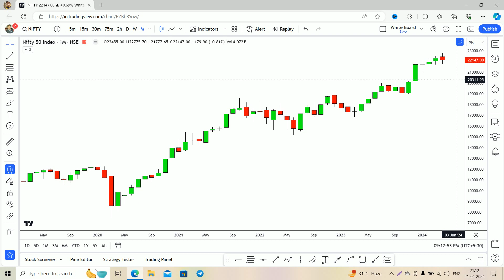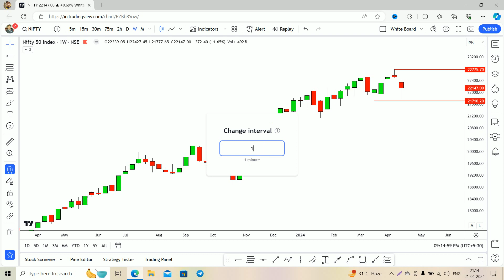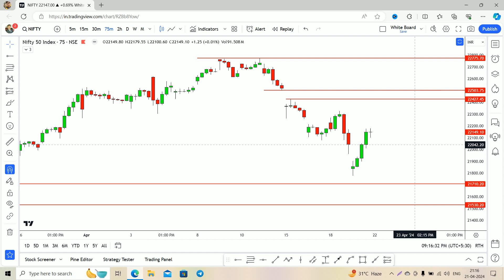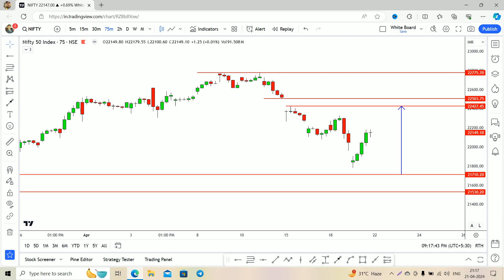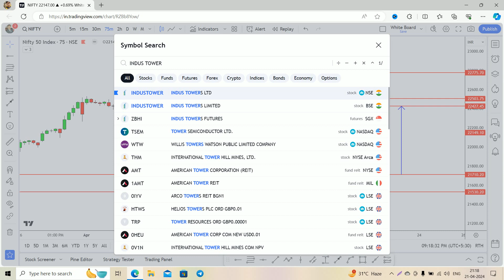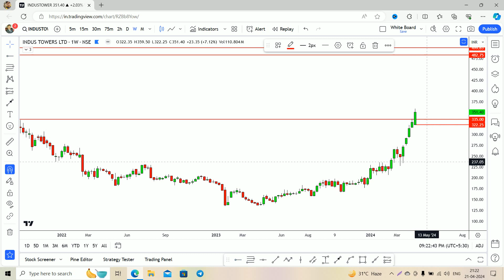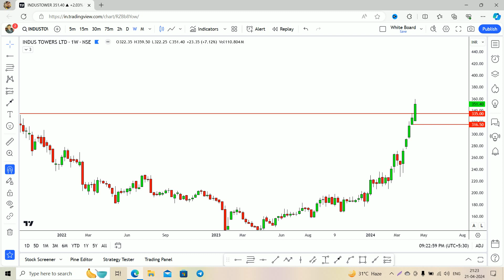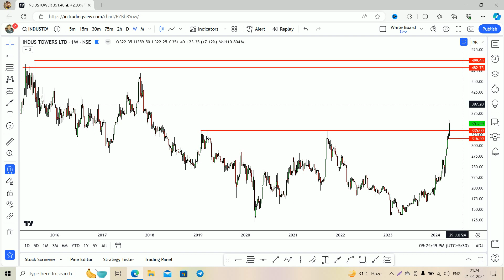Stocks for the week: April 4th Week | 2024 | Indus towers share latest news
Indus Towers Limited is engaged in the business of object of, inter-alia, setting up, operating and maintaining wireless communication towers.

Business Overview
Indus Towers is a provider of tower and related infrastructure sharing services. It is one of the largest telecom tower companies in India based on the number of towers and co-locations operated by the Company. It provides access to its towers, primarily to wireless telecommunication service providers, on a shared basis under long-term contracts. [1]

Pan-India Presence
It has over 211,775 towers and 360,679 co-locations and a nationwide presence covering all 22 telecom circles as of Q3 FY24 compared to 179,225 towers and 322,438 Co-Location as of FY21.

High Customer Concentration
Bharti Airtel and VIL are key customers of the company contributing 80-85% of total revenue in FY23. Apart from these two, BSNL, MTNL and Jio are also customers of the company

Collaboration for Institutional Acquisition
Company has collaborated with state Governments, military establishments, educational institutions, municipalities, households, transportation authorities, private enterprises, and other stakeholders. It has created an institutional acquisition (IA) platform to facilitate a seamless rollout of the site acquisition process.

Micro Data Centers
It has built Micro Data Centers (MDCs) at 73 Extreme and Gateway sites. These MDCs serve as mini–Mobile Switching Centers (MSCs). These mini MSCs ensure low-latency connections, reduced data transfer distances, and enhanced network management capabilities.

Product Innovation
It has introduced new product variants in the ground-based product line, with tower height and DC power variants. It has developed lighter tower and pole designs, which reduces weight and allows deployment in smaller footprints. It also introduced a new electrical product that integrates power equipment with Solar in a single footprint, reducing integration time and cost.

Master Service Agreement (MSA) renewals
In FY23, the company renewed a large part of its colocation portfolio with its two major customers. Both the customers have renewed the co-locations for a period of 10 years.

Capex
Company expects capex ~Rs 9500 Cr in FY24 owing to the nationwide 5G rollout by telecom operators compared to capex of 4121 Cr in FY23.

masterinoneVijaythakkarFace2facevijaythakkarStocktradingbreakout trading strategyintraday tradingswing trading strategiesMomentum Trading StrategyPull Back Trading Strategybtst strategypositional tradingtrading stategystock market tradingTrading PlanVijay thakkarSupport u0026 Resistance tradingsupport u0026 resistance in trading